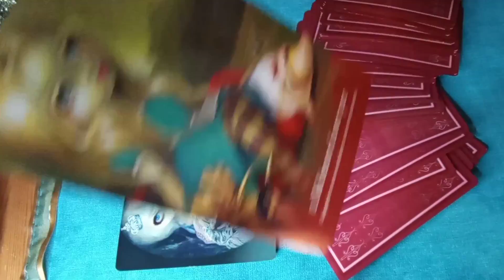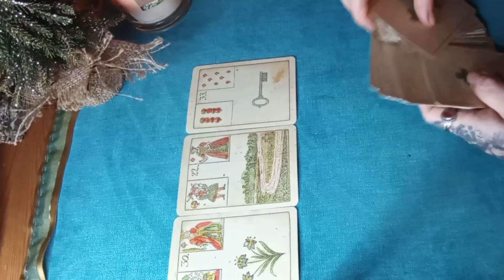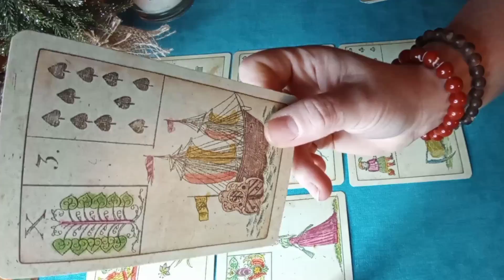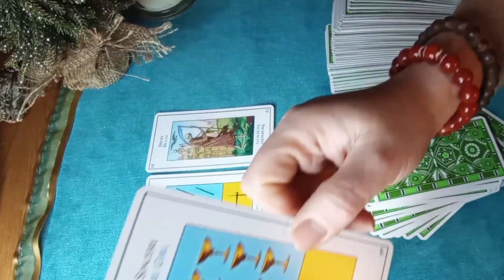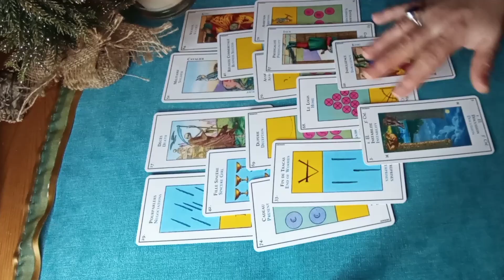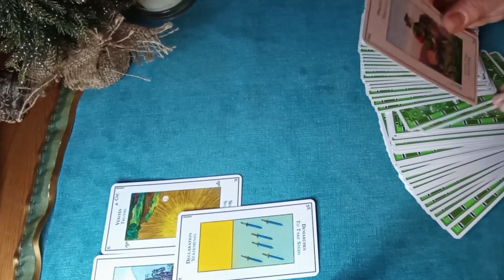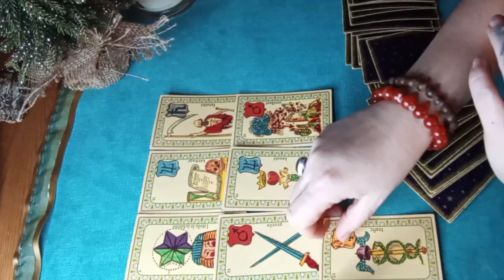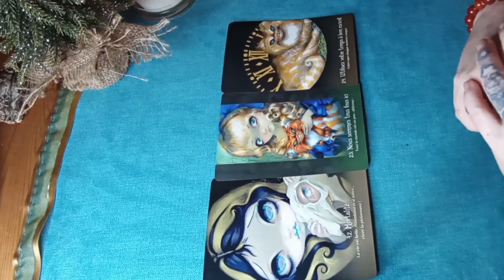LE PETIT ROITELET sera-t-il réélu ? 🌟voyance